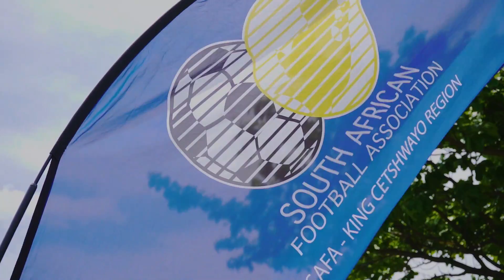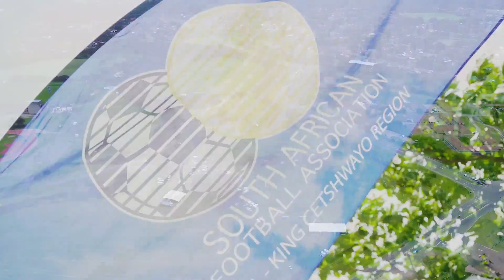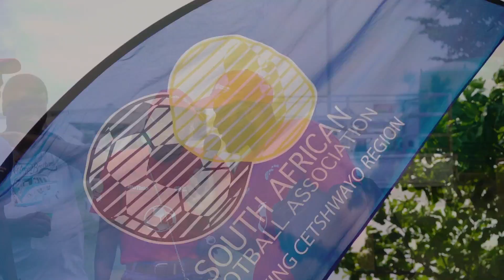RBM COMMUNITY SOCCER TOURNAMENT FINALS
Visuals by:  Directed By @director_sonix   @Somia_Media  director_sonix
Comp  : @Somia media